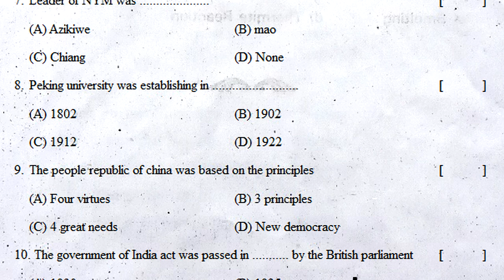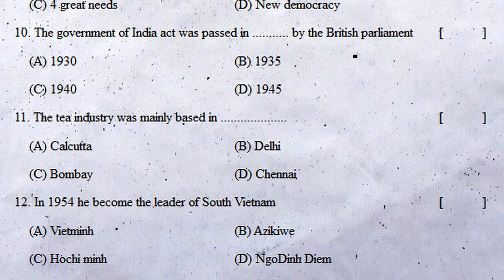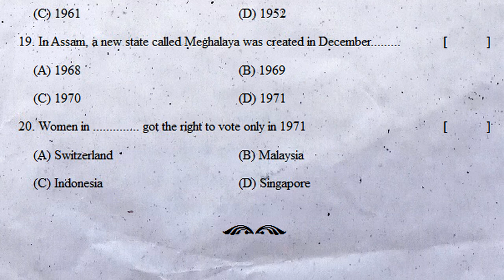10th social studies pre public exam practice question paper 2022 | part b | tenth pre final social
more links...

10th class social studies public final exam practice test paper 2022 | class 10 social grand test sa

Social public exam practice paper class 10 | sa grand test | sa revision exam | 40 marks | summative

Social public exam practice paper 2022 | class 10 part b objective questions | 20 marks bit paper

social public exam practice paper 2022 | class 10 part b | summative | grand test | sa revision |20m

10th class social pre public exam practice question paper 2022 | part b | tenth social exam paper

10th class social pre public exam practice paper 2022 | tenth social studies public pre final exam

10th class social pre public exam practice question paper 2022 | social part b bit paper class 10

10th social studies pre public exam practice question paper 2022 | part b | tenth pre final social

10th class social text book contents

1. India: Relief Features
2. Ideas of Development
3. Production and Employment
4. Climate of India
5. Food Security
6. Sustainable Development with Equity
7. World Between the World Wars
8. National Movement in India-Partition & Independence : 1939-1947
9. The Making of Independent India’s Constitution
10. Election Process in India
11. Independent India (The First 30 years – 1947-77)
12. Emerging Political Trends 1977 to 2000
13. Social Movements in Our Times
14. The Movement for the Formation of Telangana State

10th social studies pre public exam practice question paper 2022 | part b | tenth pre final social